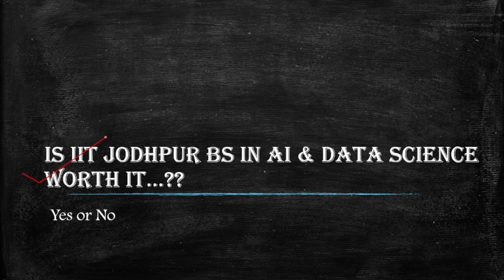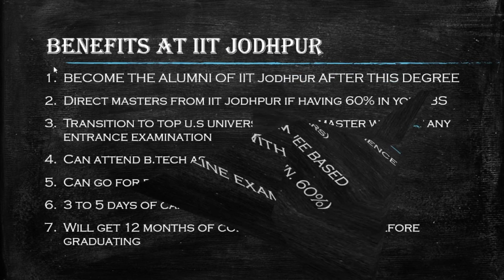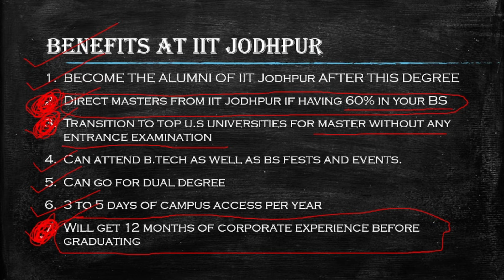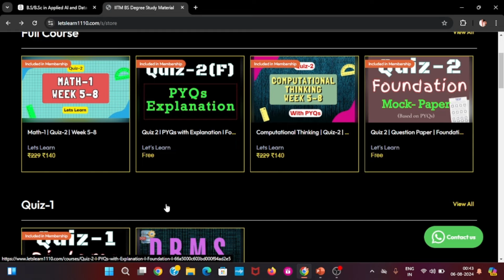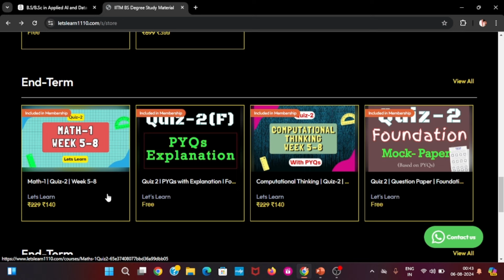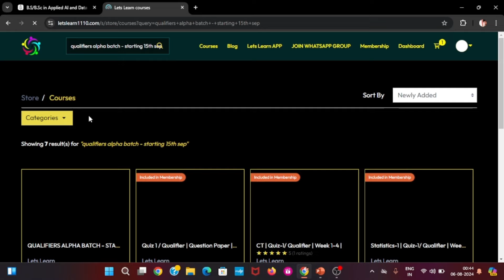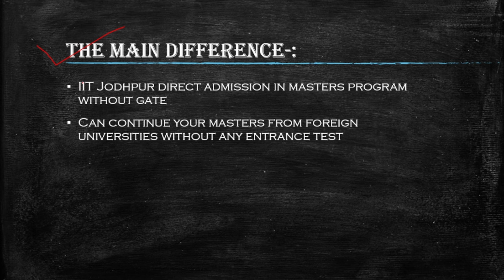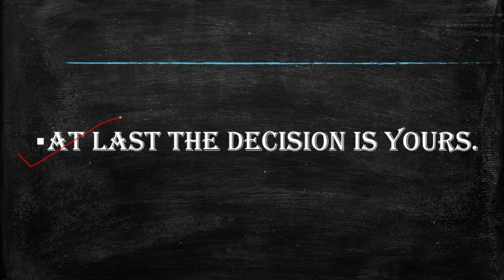Is IIT Jodhpur BS in A.I & Data Science worth it..?? 🤔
In this video, we'll take an in-depth look at the B.S. in Data Science program at IIT Jodhpur. 🤞

Whether you're a prospective student or simply curious about the field, this program is designed to equip you with the skills needed to thrive in the data-driven world.🔭

⚠️ Quiz-1 & Quiz-2 not too good..??😢

~The End term exams are arriving with the highest weightage...Hunt your End Term exam to have a good CGPA..!!⚓